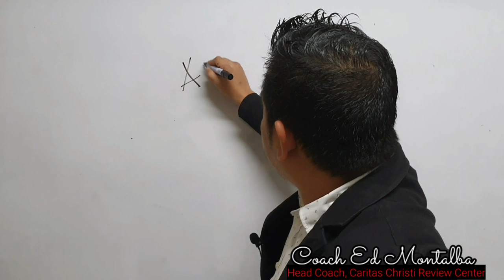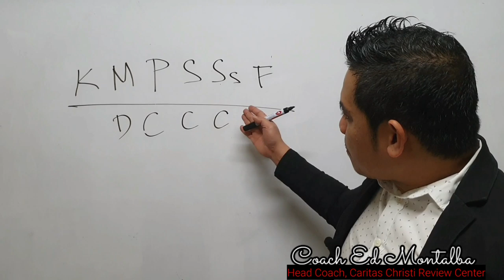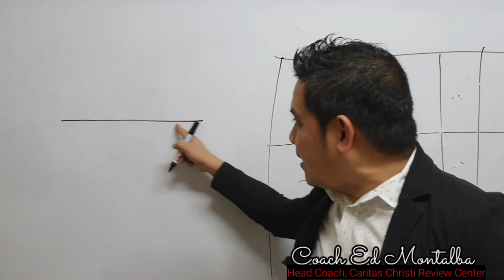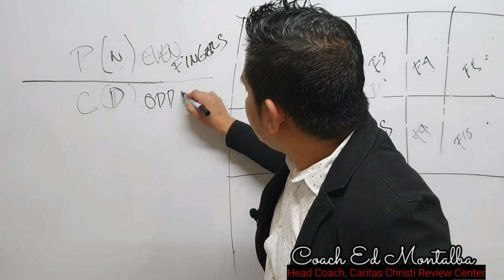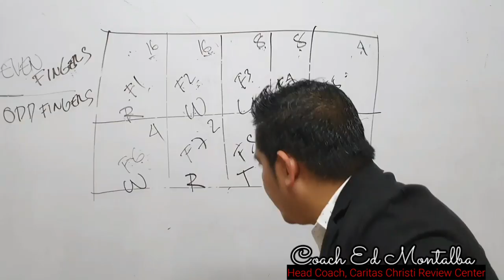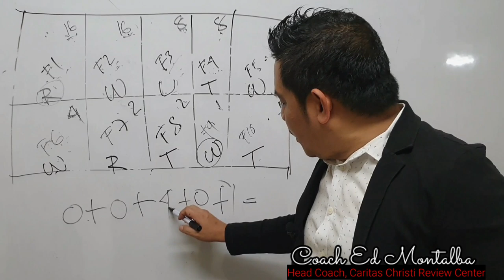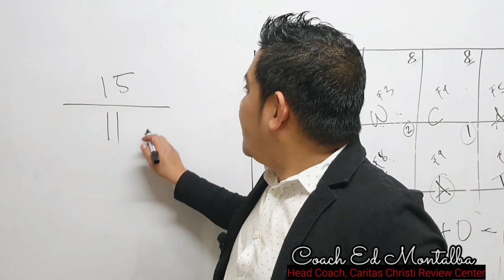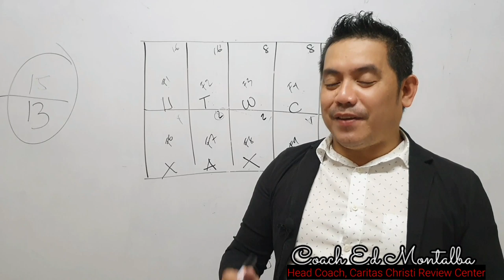FREE CRIMINOLOGY TUTORIAL: Fingerprint Classification (Part 1)